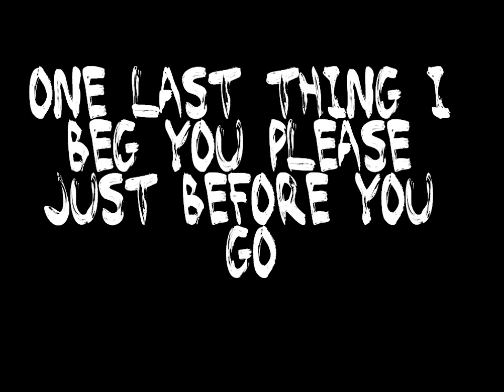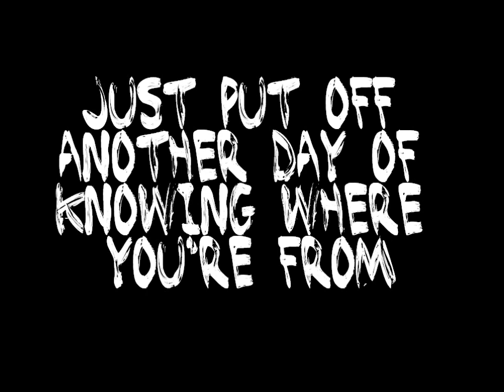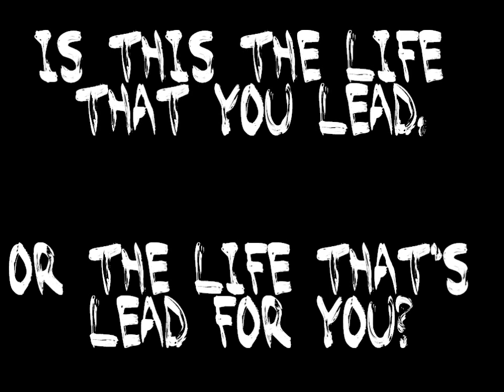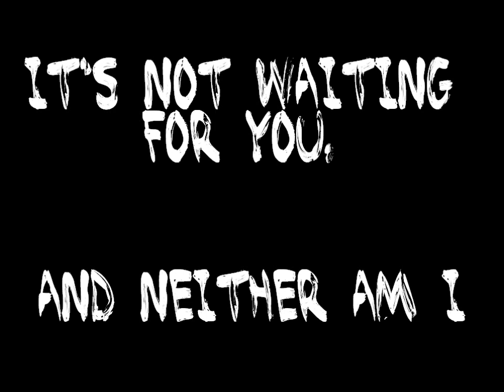Paper Wings Lyrics - Rise Against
Okay guys. I'm loving Rise Against at the moment so here is Paper wings. hope you guys like it :)